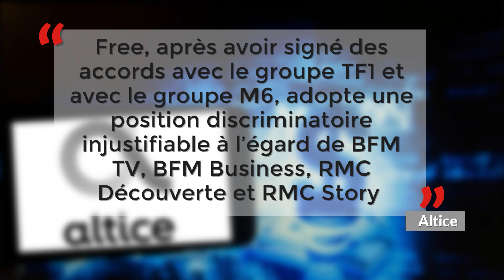BFM et RMC Plus accessibles pour les clients Free, faute d'accord entre Altice et Iliad